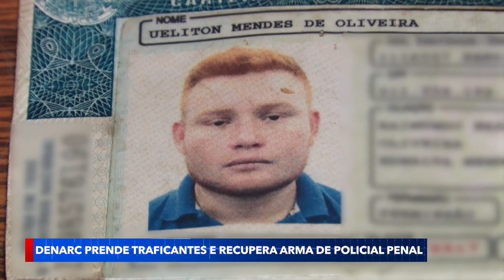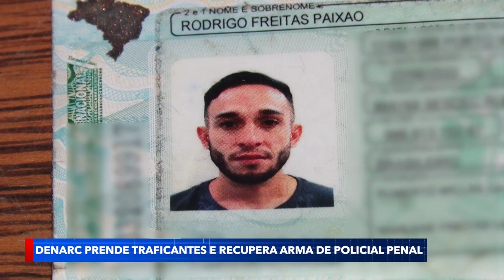Denarc prende traficantes e recupera arma de policial penal.